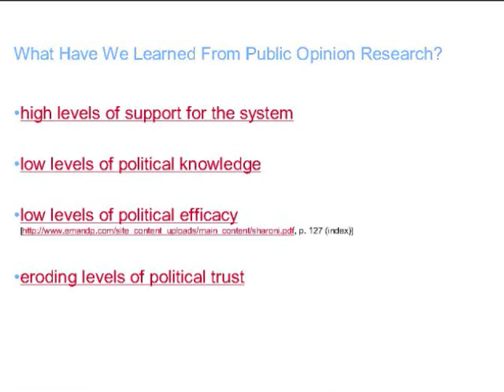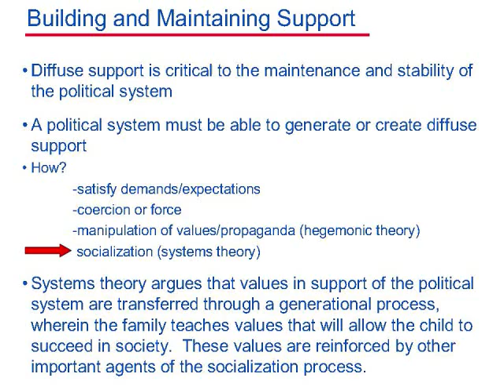Trends Diffuse Support